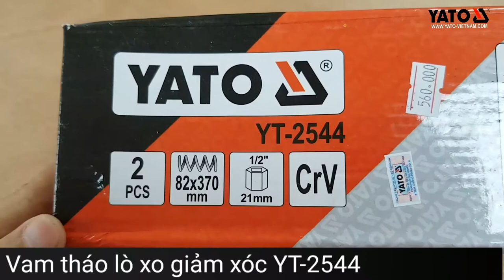[DỤNG CỤ CẦM TAY] Vam tháo lò xo giảm xóc YT-2544 | YATOTOOLS 📱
Vam tháo lò xo giảm xóc YT-2544

Mã sản phẩm : YT-2547
Thương hiệu : Yato - Ba Lan
Kích thước : 355-370mm
Chất liệu : Chrome Vanadium steel
Lực kẹp tối đa : ---